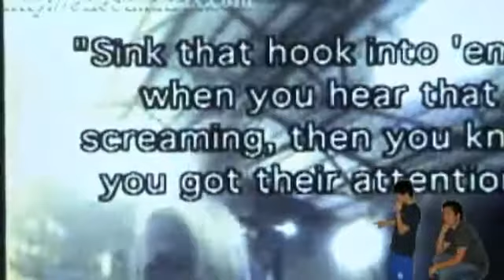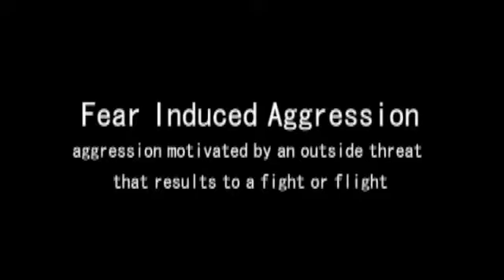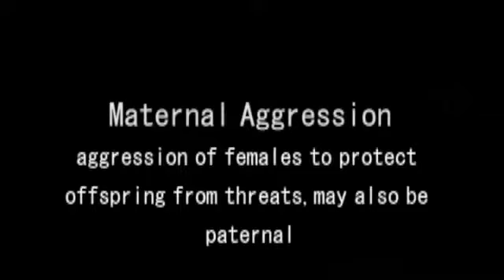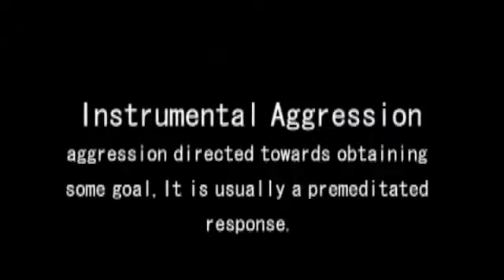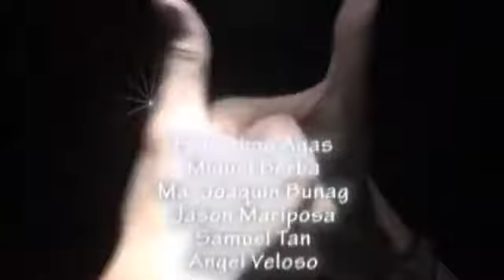Aggression 2007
Zoology project with BS Psychology block back in Freshman yeaer